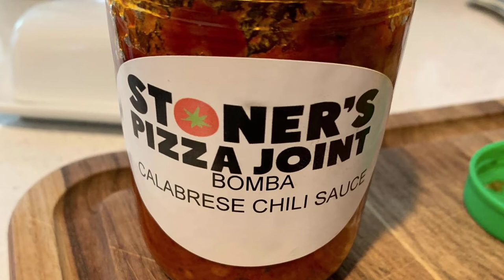Glenn Cybulski on Pizza, CBD, THC, Cannabis-infused foods and More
Glenn Cybulski explains his pizza journey. His websites:
Cannabis-infused prepared foods
Tony Gemignani Pizza School:
Albert Grande's Amazon Influencer Page
Check out The Pizza Therapy Pizza Book
If you want to learn to make pizza please check out:
If you love eating pizza, you are going to love making pizza…
 “You Will Learn How to Have Family Fun*, Save Tons of Money, and Make Pizza”
Learn easy step-by-step methods to make pizza. Book explains the notion of
 Pizza Therapy and why pizza is much more than just flour, salt, yeast, and water.
Describes ingredients you should use, pizza tools, and how to use them.